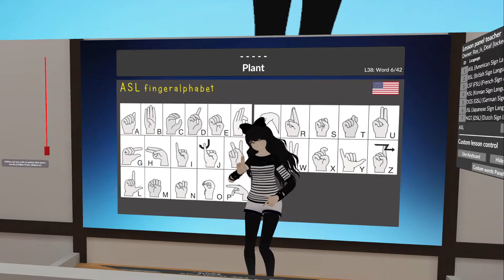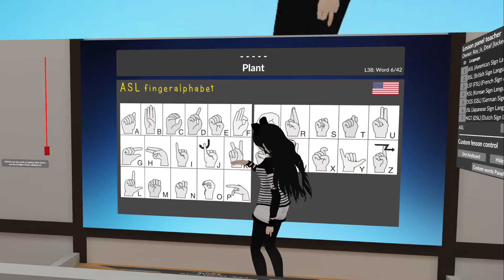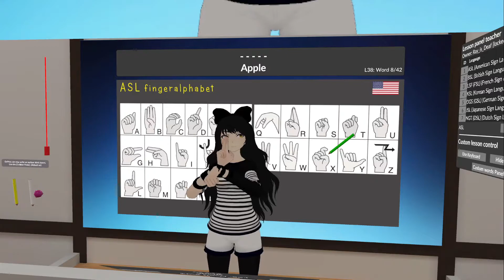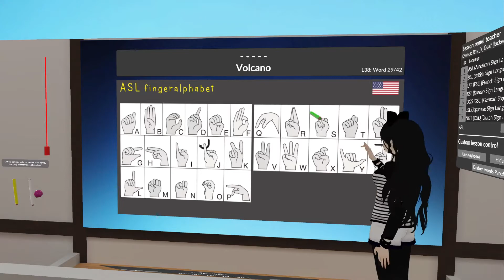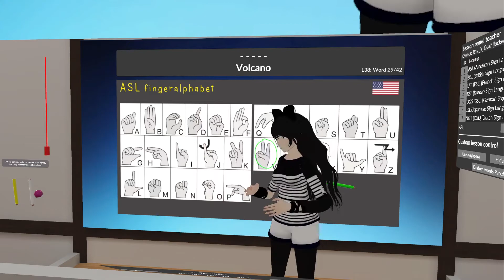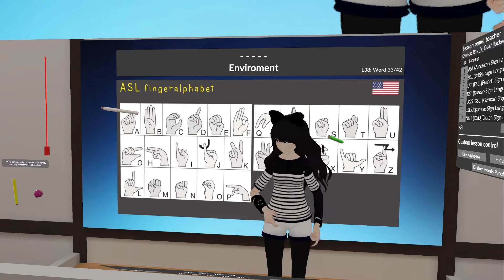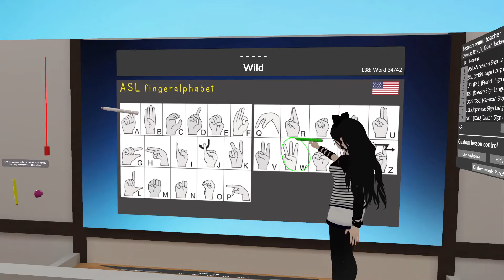Helping Hands ASL VRChat class 07-06-2022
Helping Hands class with Ray_is_Deaf on Tuesday 07 June 2022.
○ ASL vocabulary, about avatar lesson 42.
~Lesson42~
• Life
• Dead / Death
• Dirt / Soil
• Grass
• Flower
• Plant
• Tree
• Apple
• Pear
• Orange
• Palm tree
• Coconut
• Water
• Lake
• River
• Sea
• Ocean
• Fish
• Shark
• Whale
• Dolphin
• Crabs
• Sand
• Beach
• Shells
• Rock
• Stone
• Lava
• Volcano
• Mountain
• Forest
• Air/ Fresh air
• Environment
• Wild
• Animals
• Bugs / insect
• Birds
• Cave
• Sky
• Cloud
• Sun
• Moon